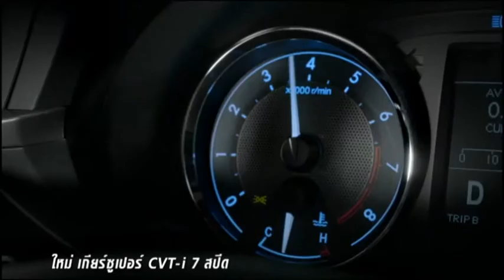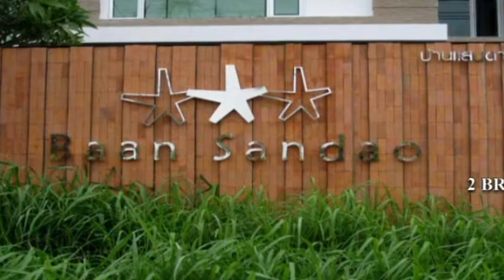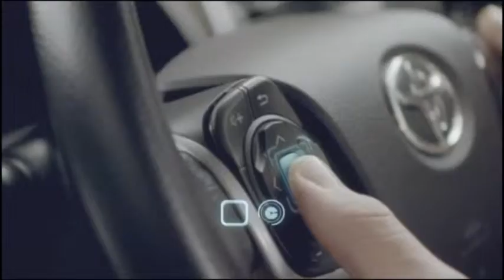Hot Property Monday 20 January 2014